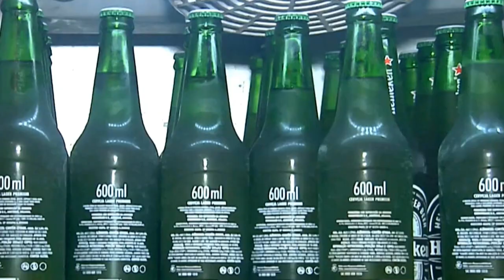PREÇO DA CERVEJA DISPARA POR CAUSA DA INFLAÇÃO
| ECONOMIA |